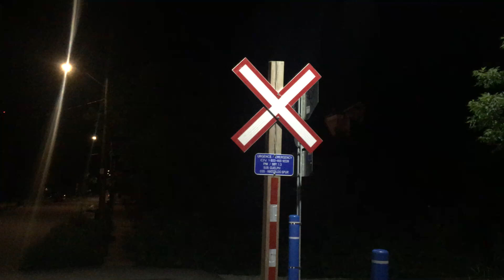CN L566 Vintage GP9RM 4116 & GP38-2(W) 4791 John Street Waterloo Ontario To Elmira Waterloo Spur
CN L566 with GP9RM 4116 and GP38-2(W) 4791 are seen at John Street in Waterloo, Ontario on the Waterloo Spur as it heads to the chemical companies in Elmira. June 27, 2024.